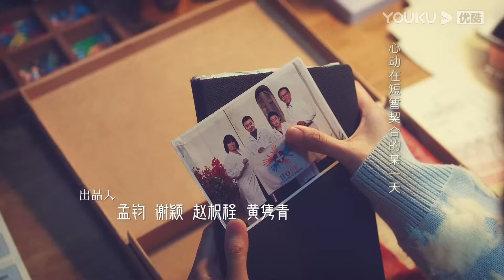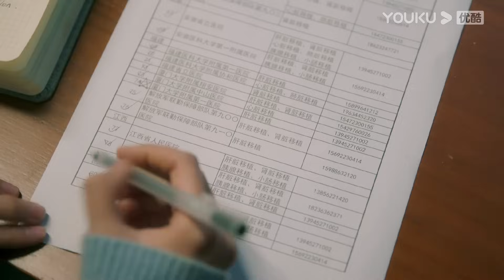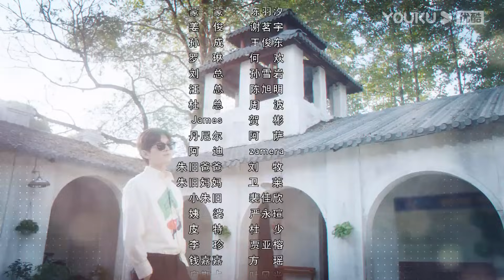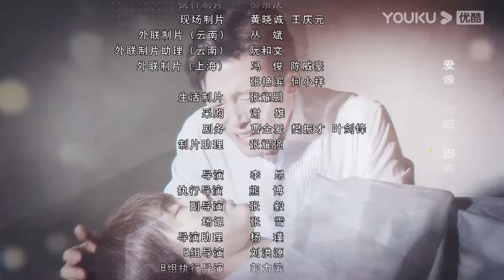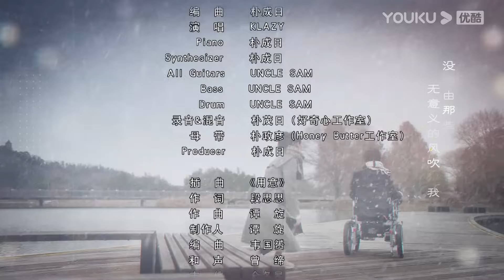"الرياح الجنوبية تعرف قصدي"｜South Wind Knows｜الحلقة 30｜تشنغ يى/تشانغ يو شى｜مسلسل حب رومانسي｜YOUKU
【الرياح الجنوبية تعرف قصدي】 الباحثان في مجال المخدرات، فو يون شين، والجراحة تشو جيو، عمليات إنقاذ طبية إنسانية في المناطق المتخلفة. من سوء الفهم إلى الحياة والموت، لم يكن لدى الاثنين وقت ليكونا صادقين. تسبب حادث في سقوط فو يون شين في مستوى منخفض في الحياة. اتصال جيو تشو. بعد عام، اجتمع تشو جيو مع فو يون شين كطبيب عائلة. وفي مواجهة الصعوبات المختلفة التي واجهها، قام تشو جيو بشفاء يون شين ببطء بموقفه عنيد ومتفائل وحبه المثابرة، ورافقه للخروج من الهاوية المظلمة.

الممثلون: تشنغ يى/تشانغ يو شى/فو شين بو/لى شين تسه/ليانغ جينغ شيان/يان شياو/تساو تسوي فين/جيانغ تشن هاو/شن يو شى/خه يونغ شنغ/تشين بى/يانغ يو تينغ/جيانغ هونغ بو

الحلقات: 39